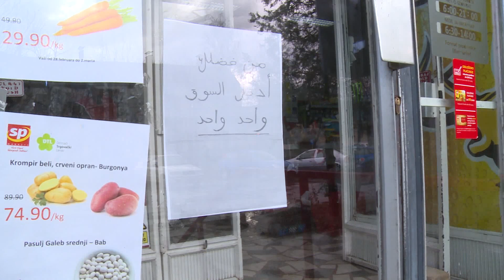2020.03.02. - Nem csökken a migrációs nyomás a balkáni útvonalon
A szerb-magyar határ menti települések lakosai attól tartanak, hogy a görög-török határon kialakult helyzet miatt a migránsok nagy tömegei indulhatnak meg a magyar határ felé.